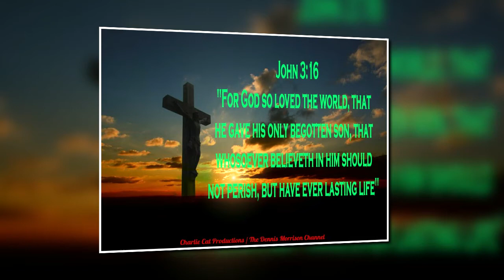PRESTO USA RECORDS: FIRESTONE THEATER RADIO SHOW ON HOME CUT DISCS 1940S - ON THE RECORD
The two discs which are the subject of this video were given to me by Bill and Judy at Records and Tapes Galore here in Saginaw, Michigan.  I did not discover till the end of the video just what these two home cut discs represent,,,,,, and I could not be more delighted.  I will not tell you here, just watch the video.  I love to hear from all of you!